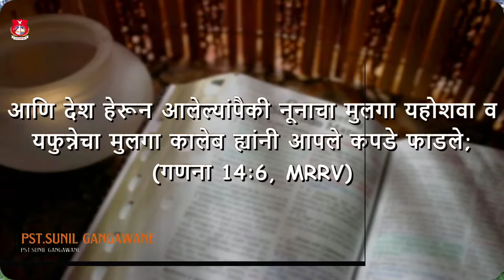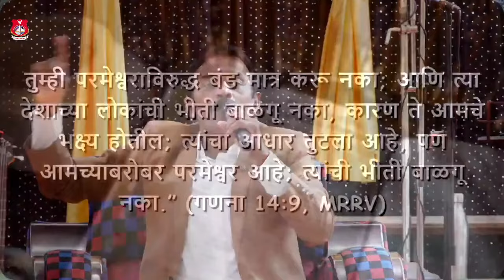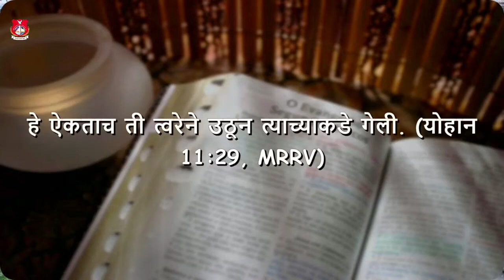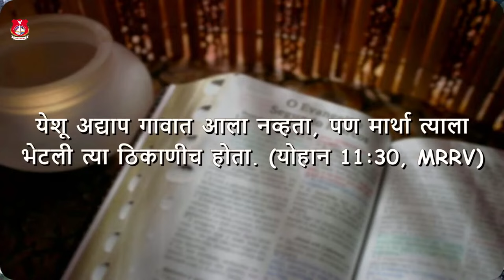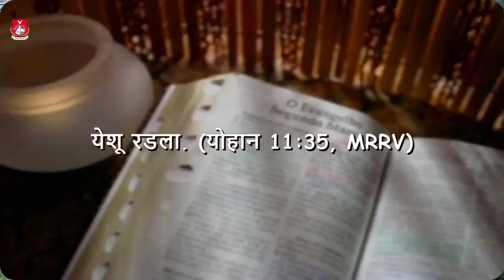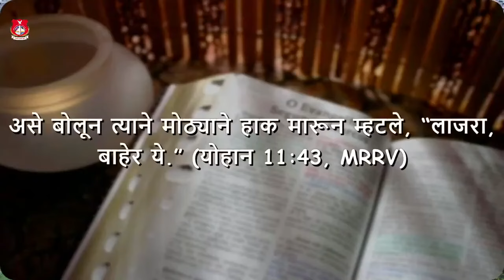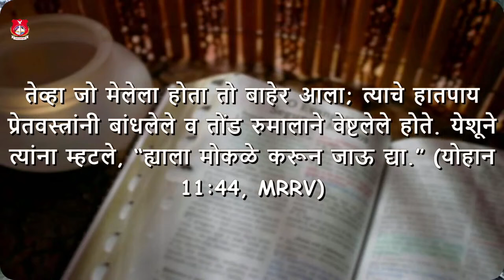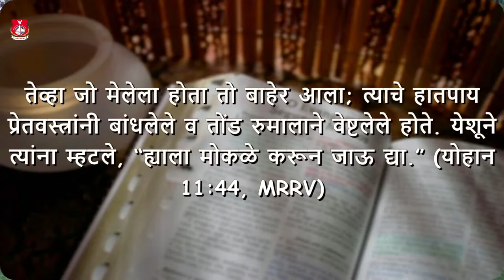YOUR FAITH| तुमचा विश्वास |PART 3 |Message by Ps.Sunil Gangawane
🙏 Join us on our faith journey as we share inspirational sermons, heartfelt worship, uplifting music, and thought-provoking discussions that will nurture your spirit and deepen your relationship with the divine.

🏢 Visit us at our Nagar Church Address: [VENUE:CLARA BRUCE GIRL'S HIGH SCHOOL GROUND,STATION ROAD,KOTHI AHMEDNAGAR]

Thank you for being a part of the Vineyard Blessed Church community! 🙌🕊️